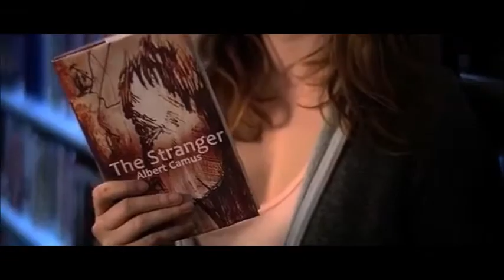The Melancholy Fantastic ~ Teddy Bear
Song by Melanie Martinez.